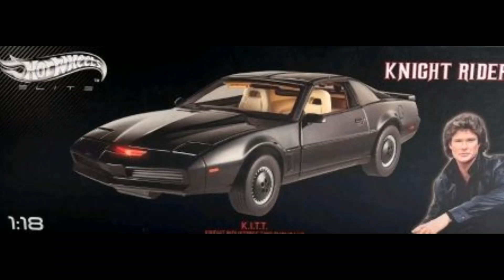The Hotwheels Elite 1:18 scale K.I.T.T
The 1982 Trans-am Pontiac, used for the Knight Industries Two Thousand (K.I.T.T) in the hit tv series Knight Rider, starring David Hasselhoff.